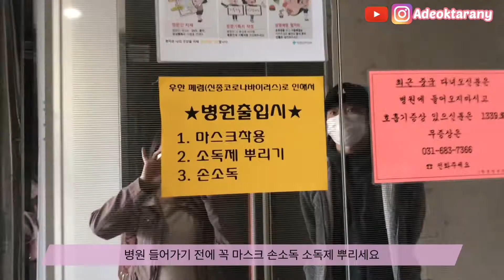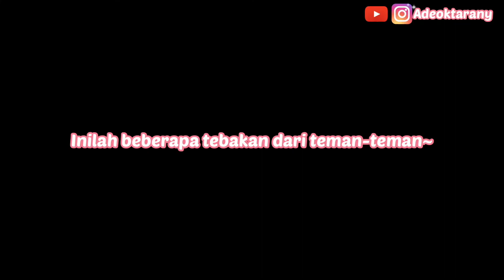Korean Indonesian Baby Gender Reveal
Video kita kali ini kita akan menjawab rasa penasaran teman-teman semua, jadi jangan lupa nonton sampai habis ya~~~

Note: Maaf jika ada kesalahan dalam penerjemahan^^